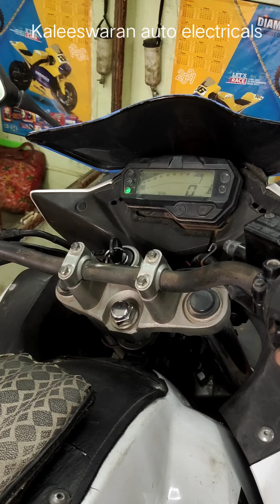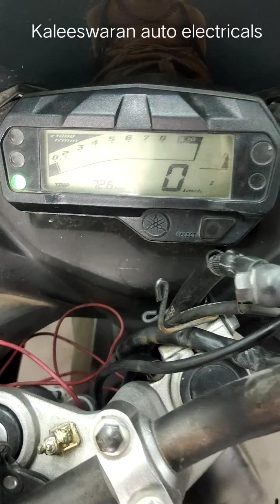யமஹா FZ பம்பு செல்ப் எடுக்கலையா ? | yamaha wiring problem | yamaha wiring complient